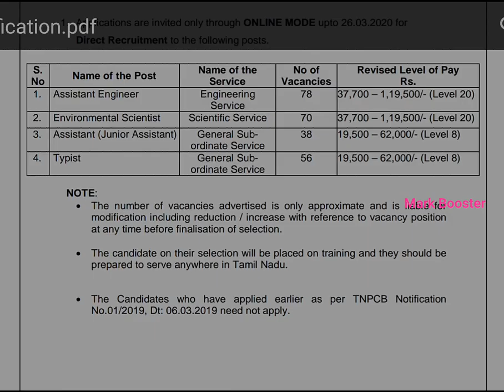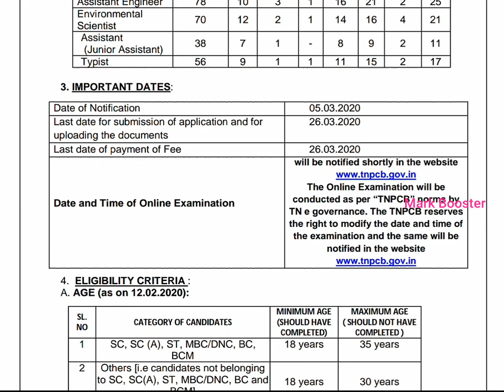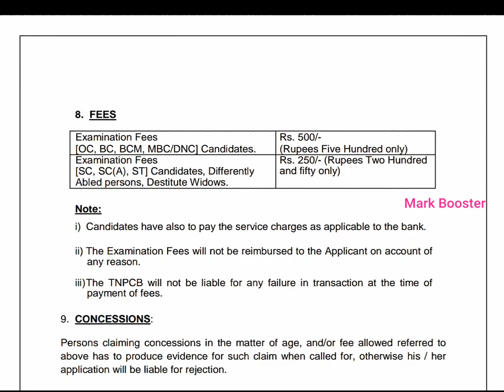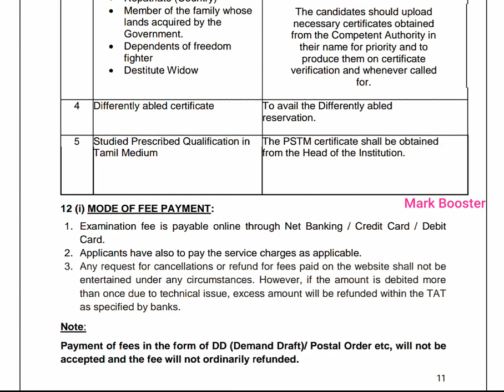தமிழக அரசு அடுத்த நிரந்தர வேலைவாய்ப்பு 2020 | Tamilnadu Government Jobs 2020 | Latest Govt Job 2020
Official Notification